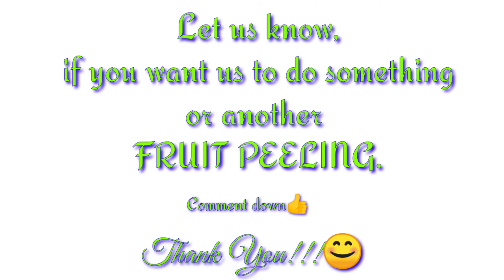How To Slice Mango | Easy way | Relaxing Sound